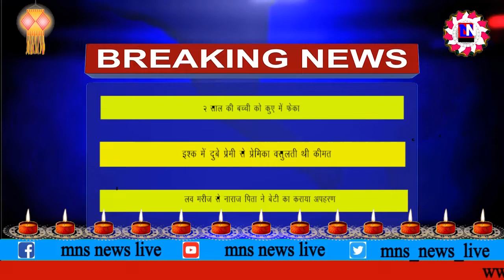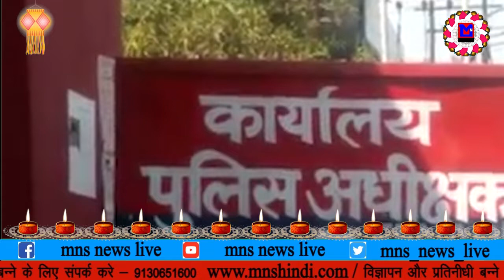MNS NEWS LIVE IN HINDI २ साल की बच्ची को कुए में फेका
२ साल की बच्ची को कुए में फेका
इश्क में दुबे प्रेमी से प्रेमिका वसुलती थी कीमत
लव मरीज से नाराज पिता ने बेटी का कराया अपहरण